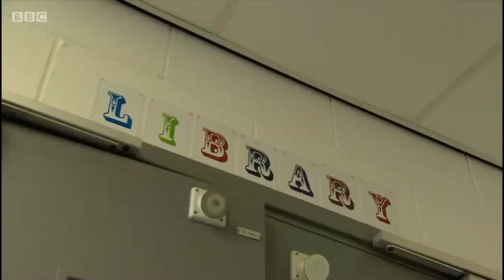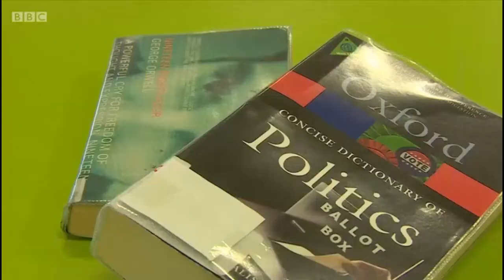Rupa Huq MP on Daily Politics calling out pro-conservative bias in the OCR A-level History syllabus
Rupa Huq MP on Daily Politics calling out pro-conservative bias in the OCR A-level History syllabus - 5th Feb 2018